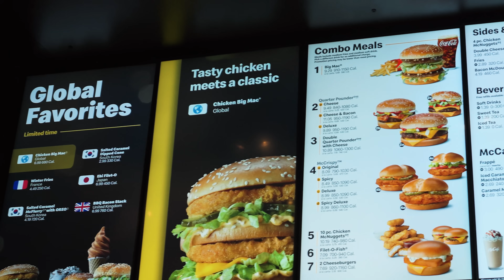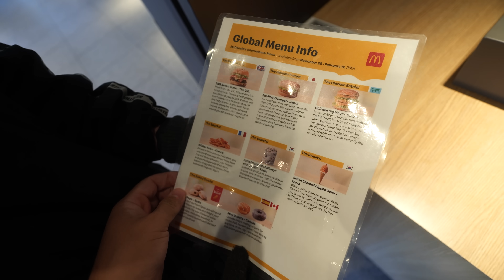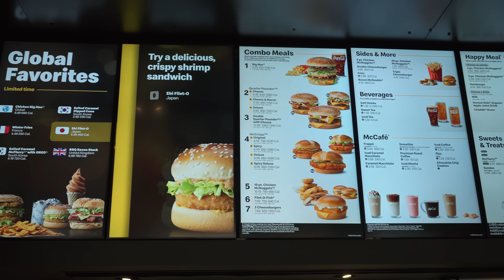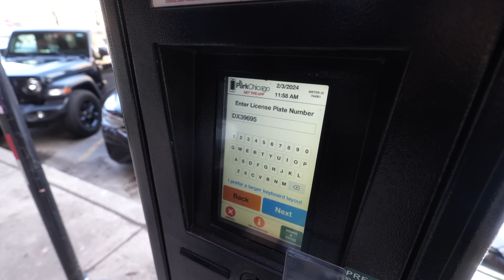COMPREI TODO MENU DO MCDONALD'S GLOBAL ‹ EduKof ›